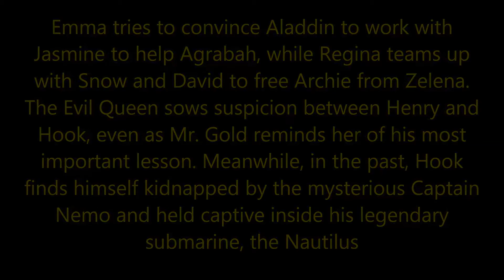Once Upon a Time Season 6 Episode 6 - Dark Waters - Promo Pictures (HD)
Emma tries to convince Aladdin to work with Jasmine to help Agrabah, while Regina teams up with Snow and David to free Archie from Zelena. The Evil Queen sows suspicion between Henry and Hook, even as Mr. Gold reminds her of his most important lesson. Meanwhile, in the past, Hook finds himself kidnapped by the mysterious Captain Nemo and held captive inside his legendary submarine, the Nautilus